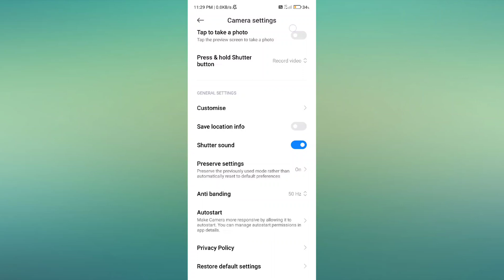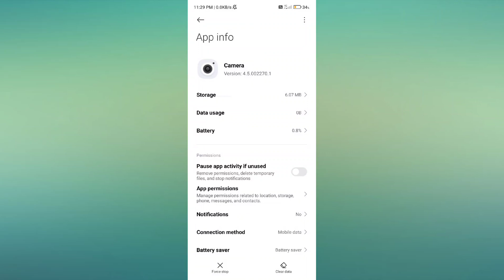POCO F6 5G How to Fix Camera Black Screen Problem Solution Hidden tricks